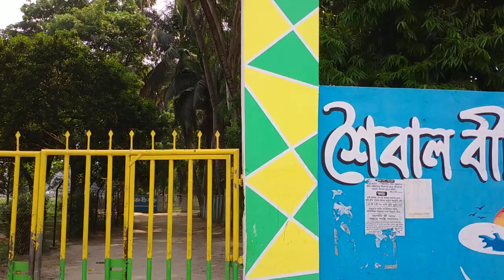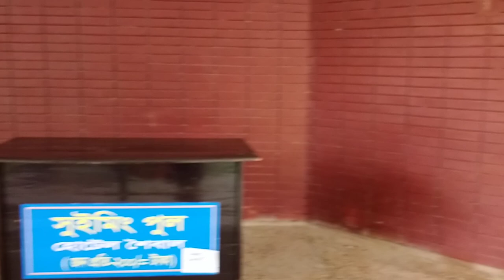কক্সবাজারের সরকারি সুইমিংপুল। Swimming Pool | Govt. Motel Upal | Cox's Bazar | Parjatan Corporation.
Bangladesh Parjatan Corporation ( Govt. Tourism Organization)
Motel Upal presented by Bangladesh Parjatan Corporation is a service provider hotel that create value for tourist.

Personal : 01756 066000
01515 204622